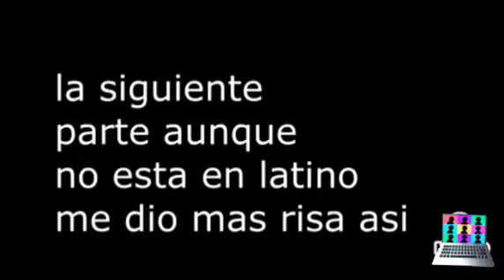Los Simpson 💛 Momentos épicos de Rafa ...